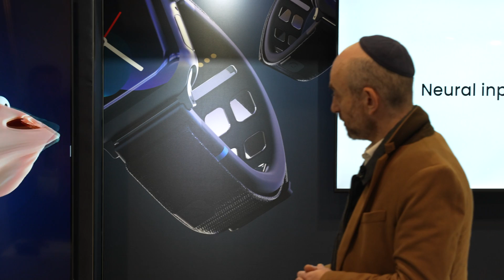Mudra Band at CES 2024 - booth tour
Visit us at booth #8363 in the North Hall to try neural input technology and gesture control for Everything Apple first-hand 👌🏼👆🏻🫰🏼🤏